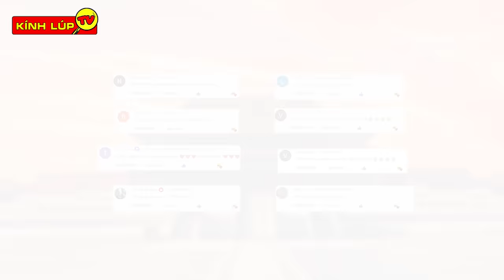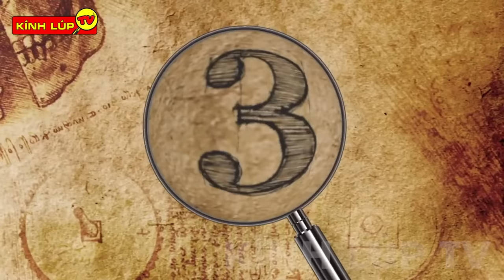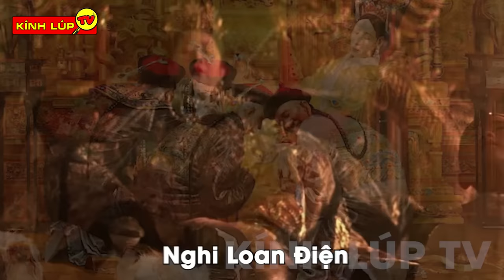🔥 7 Bí Ẩn Ly Kỳ và Đáng Sợ về Từ Hy Thái Hậu Mà Bạn Không Tin Là Nó Từng Tồn Tại | Kính Lúp TV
🔥Chào mừng các bạn đến với kênh KÍNH LÚP TV trong video ngày hôm nay chúng ta hãy cùng đến với: 7 Bí Ẩn Ly Kỳ Và Đáng Sợ Về Từ Hy Thái Hậu
Các bạn thân mến, dù hơn một thế kỷ đã trôi qua từ khi qua đời, cái tên Từ Hi Thái hậu vẫn còn gây ra nhiều tranh cãi trái chiều tại Trung Quốc. Khi bà được xem là một trong 3 người phụ nữ quyền lực nhất trong lịch sử phong kiến Trung Hoa, cùng với Võ Tắc Thiên thời Đường và Lã Hậu thời Hán. Vfa cùng xem cuộc đời của Từ Hy thái hậu còn gì bí ẩn qua video ngày hôm nay của KLTV nhé.
00:00 7 Bí Ẩn Ly Kỳ Và Đáng Sợ Về Từ Hy Thái Hậu
01:02 Từ Hy thái hậu là ai?
02:22 Từ Hy thái hậu độc ác tới cỡ nào?
04:17 Những thú vui dị hợm và hoang phí của Từ Hy thái hậu
06:22 Từ Hy Thái Hậu Hoang Dâm Như Thế Nào?
07:45 Sự thật rùng rợn về 100 đứa trẻ nằm trong lăng mộ của Từ Hy Thái Hậu
09:35 Bí ẩn đằng sau ngôi mộ chưa bao giờ xanh cỏ của Từ Hy thái hậu
11:02 Bí Ẩn Về Viên Ngọc Minh Châu Trong Miệng Từ Hy Thái Hậu